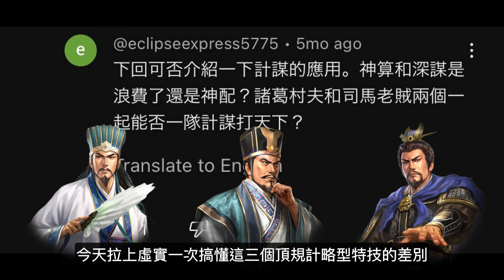三國志11特技 神算 × 深謀 × 虛實 大比拚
**三國志系列玩家對戰群請加Telegram**